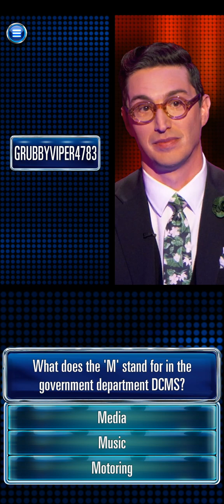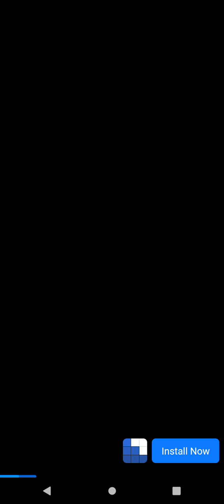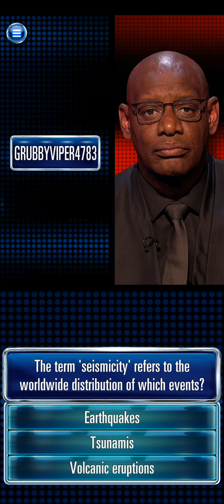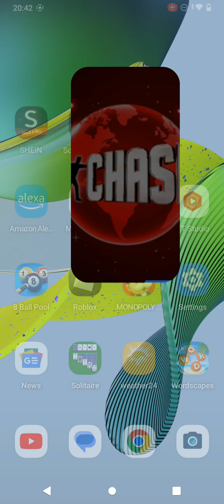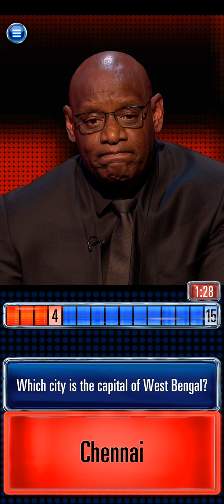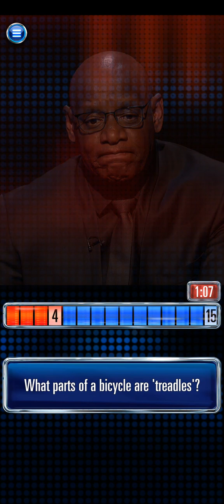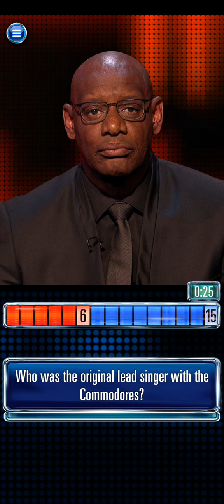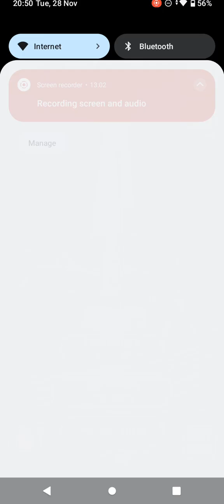The Chase World Tour